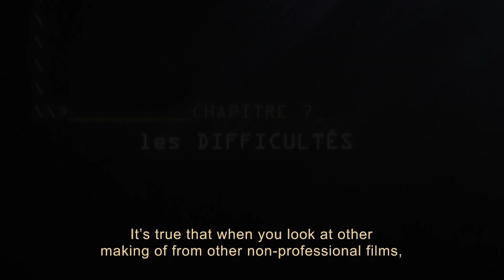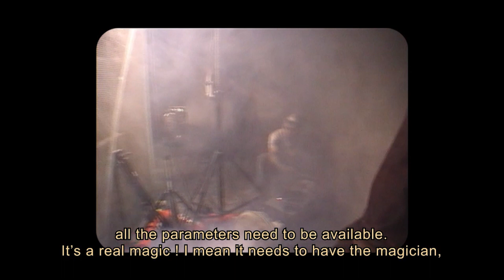Making THE MATRIX in your GARAGE 7/8 Difficulties - THE MAKING OF KAYDARA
Kaydara is a film made in the early 2000s by the creators of Blood Machines, before they were known as Seth Ickerman.
Kaydara is not a professional project and followed the "fan film" trend, inspired by the universe of The Matrix franchise.
In the opinion of the authors, it's a huge draft full of flaws, but it required so much work that it resulted in something atypical and a bit crazy.
We share with you the making of the film (in 8 episodes) which tells how the authors tried to make a real Hollywood blockbuster in their garage. A gigantic human adventure that took 6 long years...